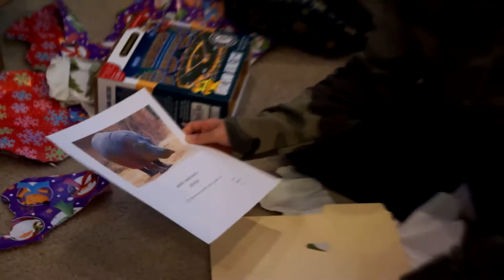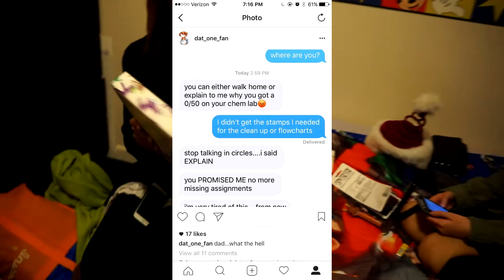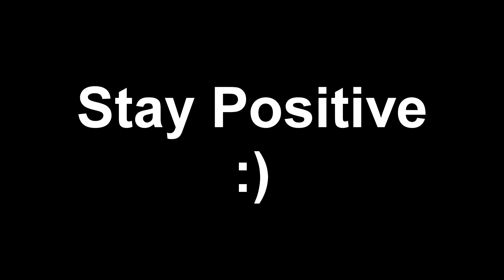THE FUNNIEST CHRISTMAS EVER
►Summary: We opened Christmas presents in the morning. Later in the day we destroyed the gingerbread houses that we built earlier in the week. We then played cards and other stuff. Stay Positive :) .

Equipment:
Camera Canon ELPH 350 HS
Bigger Camera Sony Nex 5r
Dji Phantom Standard
Gorilla Tripod
GoPro Hero 5 Black

­ Links ­